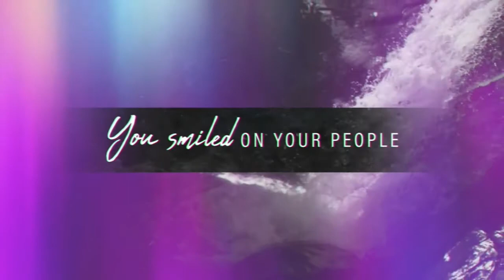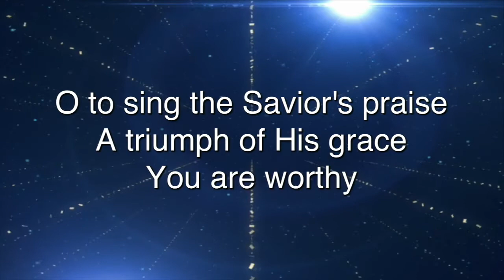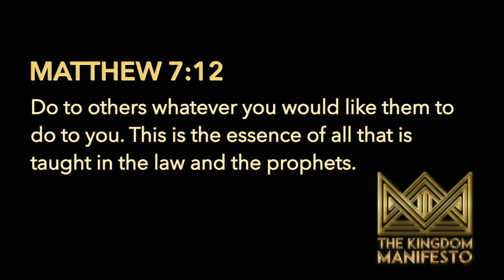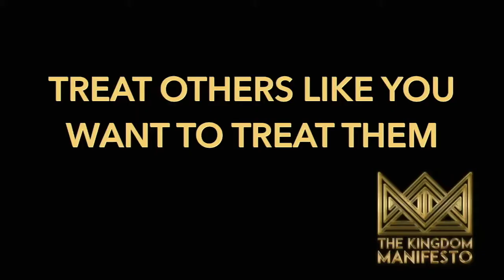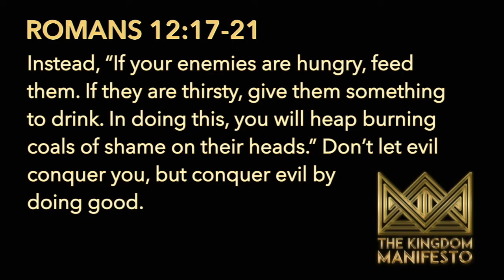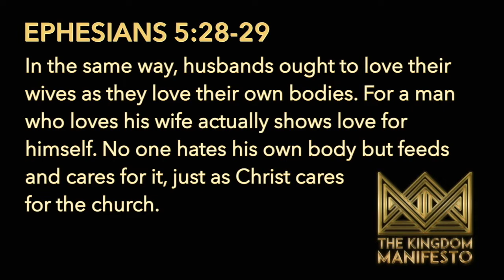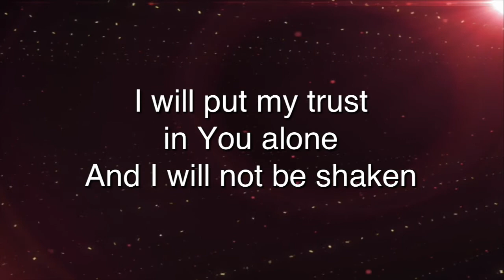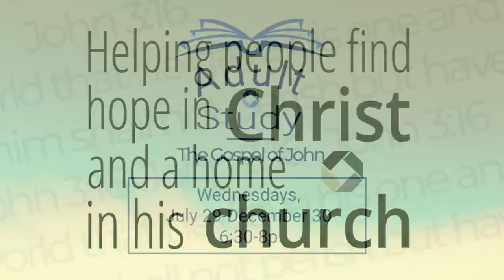BroadwayCC Online 8.16.20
Join us for worship and Week 24 of Kingdom Manifesto!